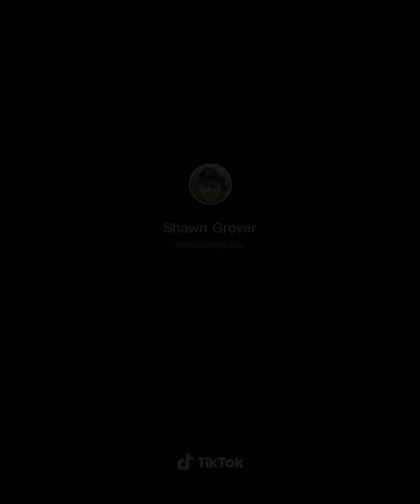Do you wanna Come over and take care of this boner|Tiktok Compilation